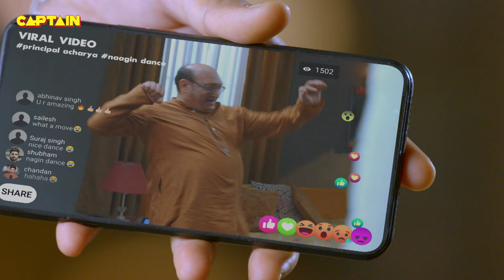Karishma Singh ने किया जब इस औरत से इसके पति को इसकी असली उम्र न बताने का वादा || Maddam Sir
Karishma Singh ने किया जब इस औरत से इसके पति को इसकी असली उम्र न बताने का वादा || Maddam Sir E.P 495